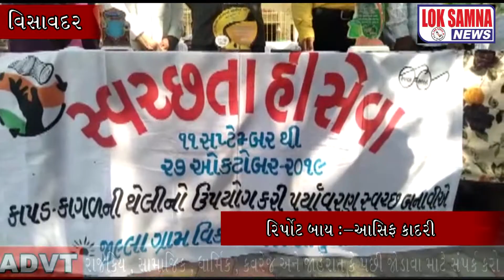Visavadar :- Aashifa Kadri Ni Report